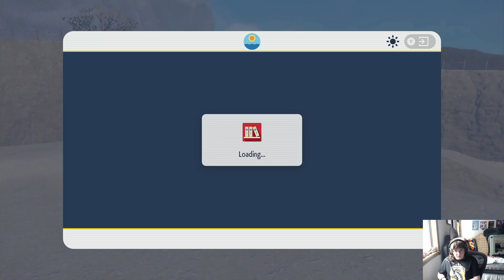Pokemon Scarlet Episode 10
Welcome Back to some more Pokémon with OmegaRedZone. If you want to play with some time my friend code is 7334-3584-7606